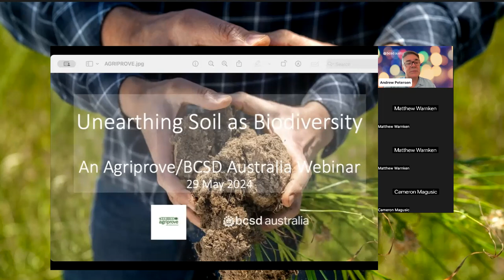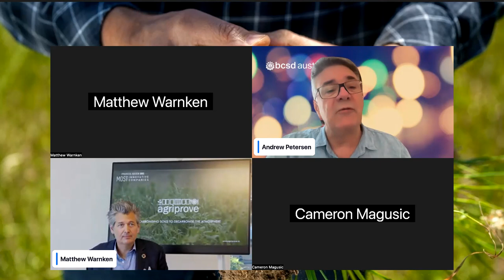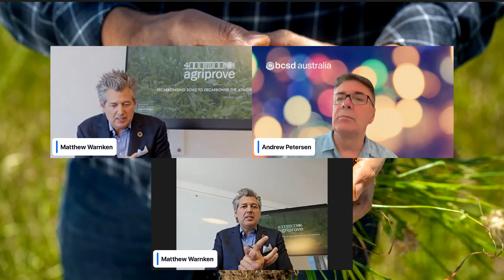Unearthing the Soil as Biodiversity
Welcome to this @bcsdaustralia4008 video, "Unearthing Soil as Biodiversity - Matthew Warnken, @agriprove  on Soil Health and Sustainability," where Matthew dives deeply into the synergy between ecological preservation and economic growth. Today, we're exploring the pivotal role soil plays in our environment, offering you insights and strategies on enhancing soil health and its vast biodiversity. Whether you're an environmental enthusiast, agricultural professional, or a sustainability advocate, this video is packed with valuable information designed just for you.

In this video, Andrew Petersen, CEO, @bcsdaustralia4008 opens the conversation with a profound acknowledgment of the land's traditional custodians, setting the stage for a discussion on the importance of soil to our global society. Featuring Matthew Warnken, a leading figure in soil carbon solutions, don't miss our expert advice on the innovative challenges and emerging opportunities within the realm of soil health.

▶️ In this video, we cover:

[00:05] Introduction to Biomes and the Importance of Soil
[10:00] Soil as a Biological Diversity Treasure Trove
[25:00] Innovation Challenges and Opportunities in Soil Management
[35:00] Soil's Societal Impact and Economic Significance
[45:00] Valuing Soil and Steps for Preservation
[50:00] Personal and Professional Implications of Soil Health

👇 For more information on sustainable land management and other resources, visit the agriprove